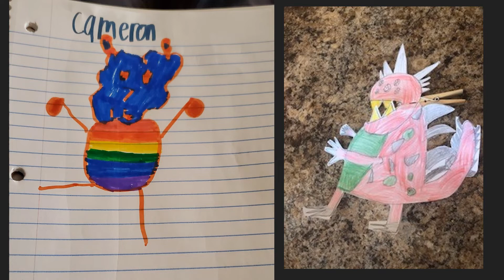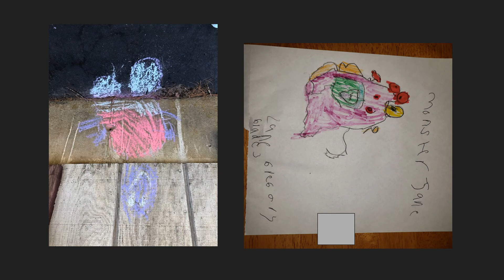Elementary Artwork in the style of David Zinn